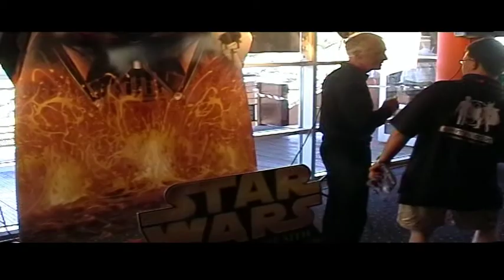Studio-Polis à Metz (05/2005) : Dédicaces des Acteurs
Etaient présents ce jour là :

Anthony Daniels, Jeremy Bulloch, Julian, Wyatt Glover, Anthony Michael Culver, Nalini Krishan, Orli Shoshan, Tim Rose, Adrian et Neil Rayment, Lawrence Makoare .